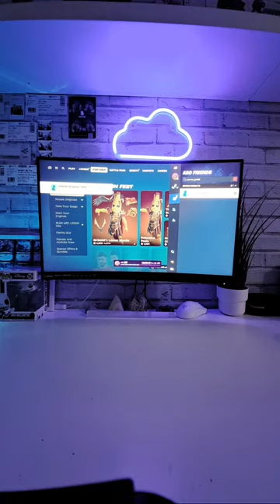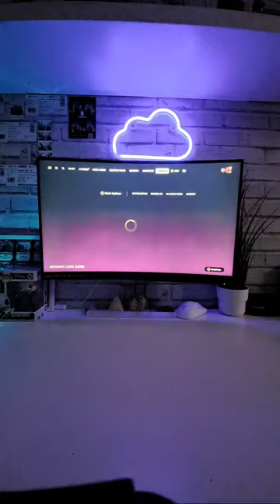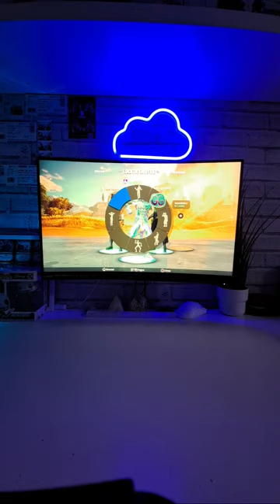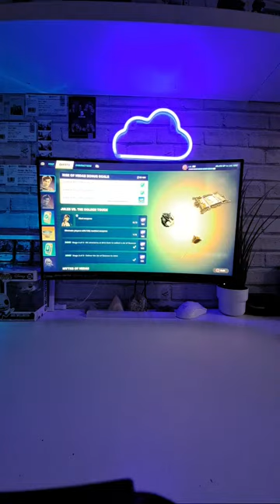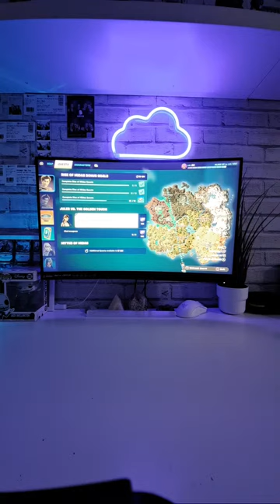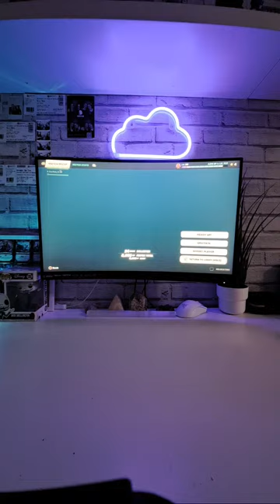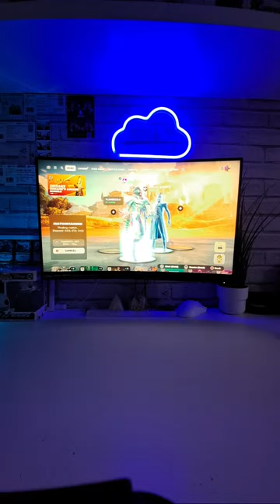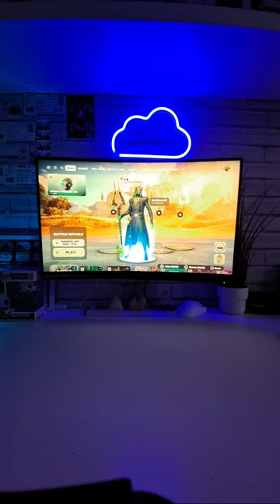New Avatar Update To Come